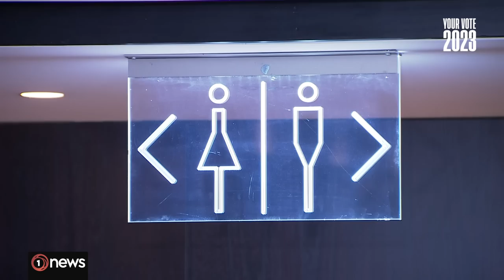Poll: Winston Peters closing in on a return to Parliament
New Zealand First have climbed to 4% in the polls, just 1% shy of the threshold needed to get a seat in Parliament.